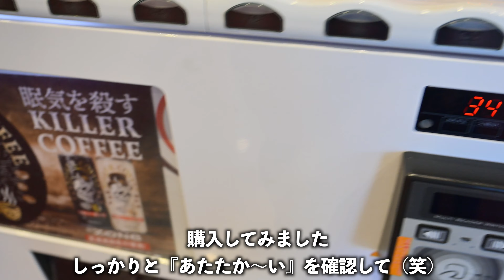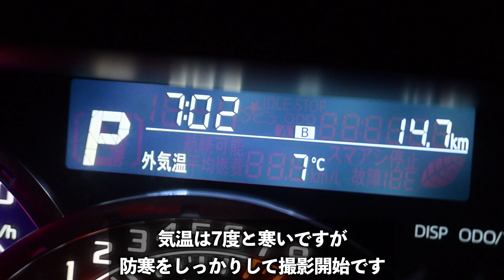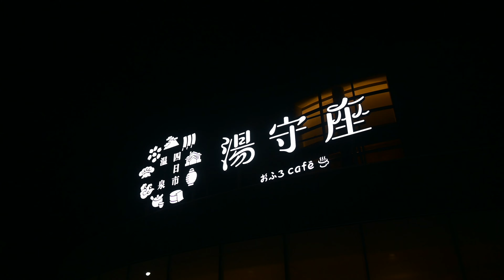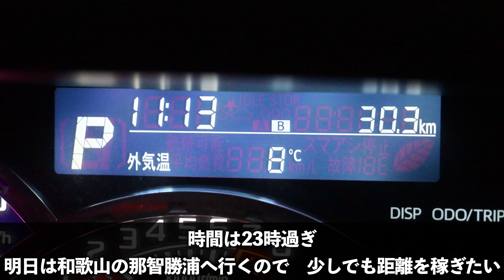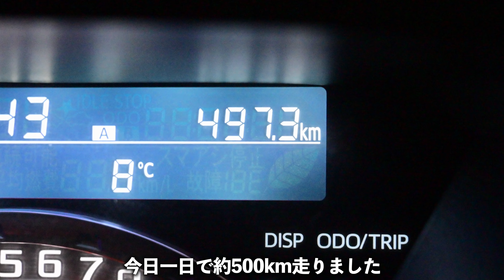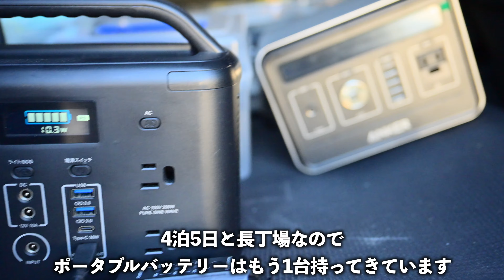車中泊で紀伊半島一周！！四日市の工場夜景へ！＃1【ダイハツ ウェイク】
4泊5日 紀伊半島一周1300km車中泊の旅。
伊勢湾岸自動車道の夕焼けに感動。
工場夜景の聖地 四日市市は圧巻。
オシャレな四日市温泉で癒やし。
旅飯は懐かしのスガキヤ。

FIELDOOR 車中泊マット

HAWK GEAR シュラフ

ダイハツ ウェイク LA700/LA710 サンシェード

アウトドアテーブル

【撮影機材】
Nikon Z9

Nikon Z6